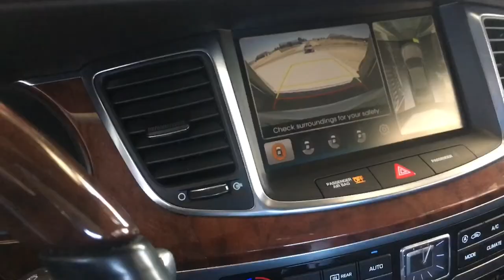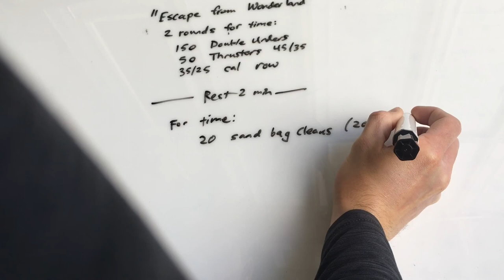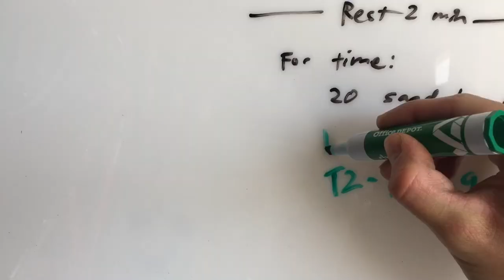vlog 001 // Todd Jackson // Monday Vibes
vlog 001 // Todd Jackson // Monday Vibes // April 27, 2020

give a quick follow to my friends and me...

Todd's instagram // @toddjacksn
Karlily's instagram // @karlilyjackson
Lizzie's instagram // @lizziekatejackson
Julia's instagram // @julia.taylor_
Jordan's instagram // @jordy_120
Joe's instagram // @joseph_anderson_702
David's instagram // @david_taylords // @davey__baby__
Brenen's instagram // @brenenlyman
Colby's instagram // colby_robles7